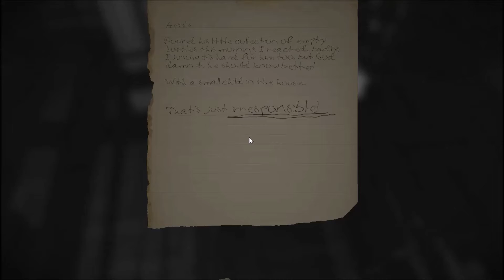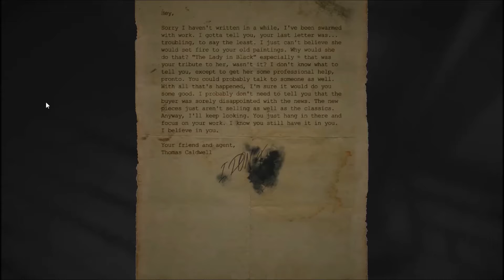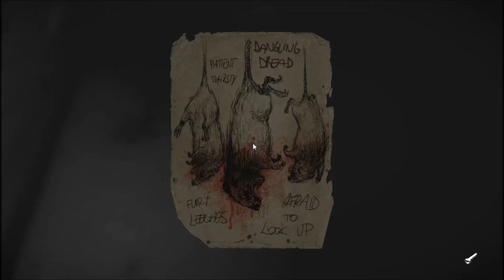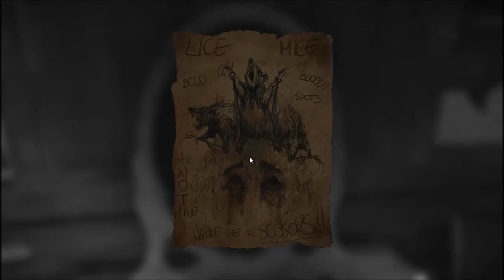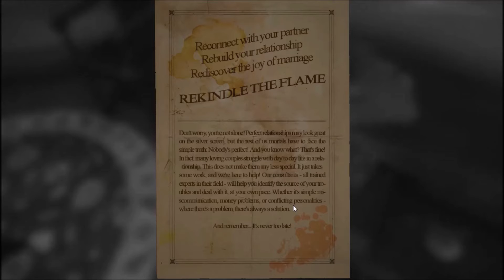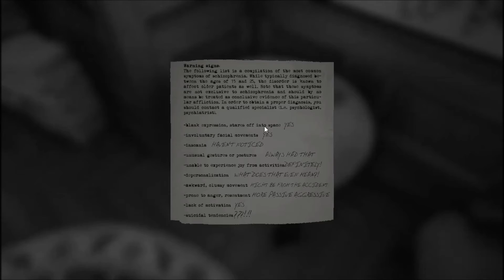Apoch Plays 'Layers of Fear' | Episode 3: In Which We Achieve Nightmare Fuel